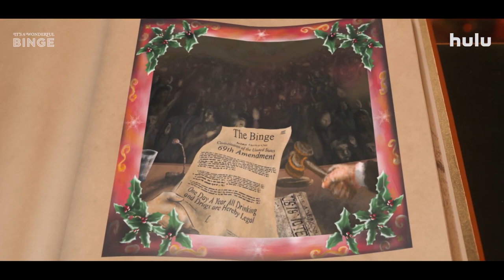THE BINGE 2: IT'S A WONDERFUL BINGE Trailer (2022) Eduardo Franco, Dexter Darden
THE BINGE 2: IT'S A WONDERFUL BINGE Trailer (2022) Eduardo Franco, Dexter Darden, Comedy Movie